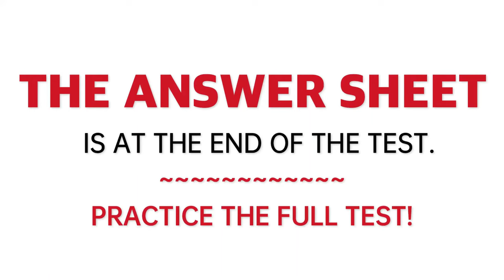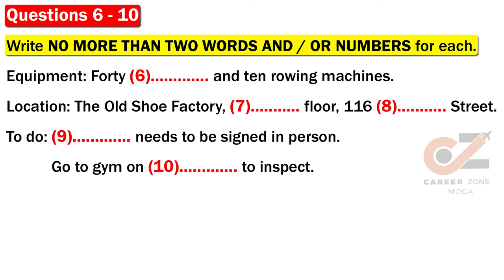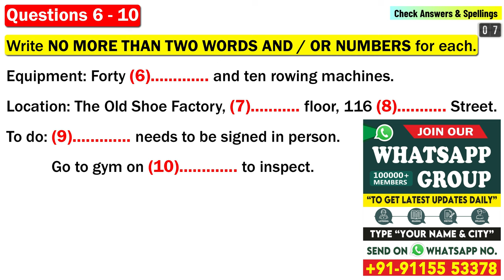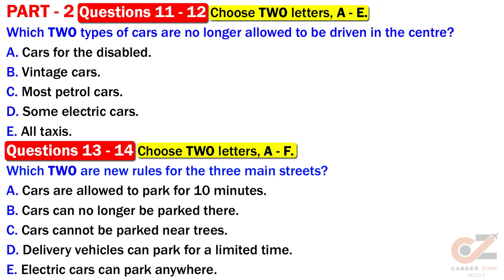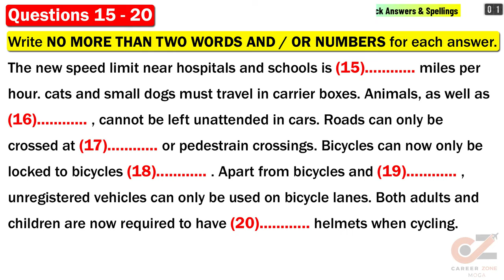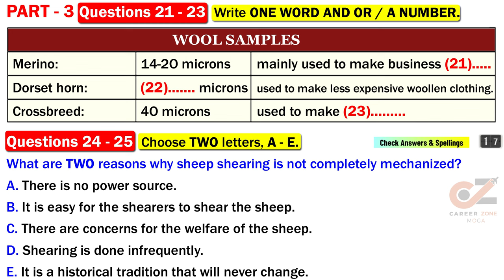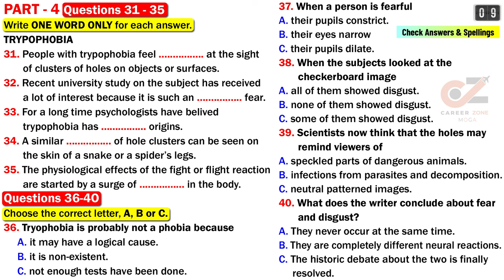IELTS Listening Practice Test 2024 with Answers | 19.04.2024 | Test No - 415